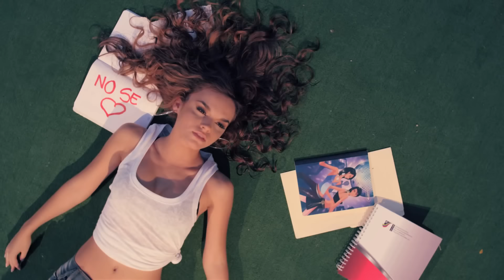DJ Pana Ft Melody - No Sé (Official Video)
Video: "No sé"
Interpretes: Dj Pana Melody
Director: Oscar Rivas Gamboa
Dir. Fotografia: Saul Torres
Producción: Vanessa Alaimo
Jefe técnico: Luis Castellano
Guión: Damaris Méndez
Asist. Producción: Dionela Simmons /Jose Tovar
Post- producción: Oscar Rivas Gamboa / Saul Torres / Omar Lopenza
Diseño gráfico: Jojhandi Garcia / Memoz multimedia
Coreografia: Diego (Dragon) Flores
Casting: Michel Planchart
Administración de prod. Diego (Diamante) Sanchez

AQUÍ LES DEJO CON EL MAS RECIENTE VIDEO DE DJ PANA FEAT MELODY
TITULADO:" NO SE "
AUTOR: JOSE ANTONIO BENITEZ SERRANO
MEZCLA: ZAFIRO MUSIC & MOTATAN RECORDS
INTERPRETE: DJ PANA "OSCAR RIVAS" MELODY
TWITTER; @DjPana